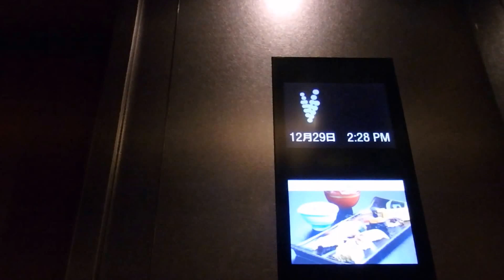【特別編】【英語アナウンス搭載】神戸ポートピアホテル本館のエレベーター（三菱製）２回目 その５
今回は特別編です。26階のクラブフロアのフロントでチェックインした後カードキーをもらい25階の部屋まで行く動画です。ツインルームに宿泊しました。神戸ポートピアホテル本館のエレベーターです。今回は2回目の撮影です。今回は右から2番目を撮影しました。本館のエレベーターは5機とも更新しています。更新前はアナウンスがなかったです。更新前の動画はありませんがご了承ください。1階のみ乗り場インジケーターがあります。乗り場インジケーターは更新前と同じです。5機中真ん中のエレベーターのみシースルーとなっています。更新前はクラブフロアにも普通に行けましたが更新後はカードキーが必要になっています。25階26階27階28階はクラブフロアです。また3階5階6階13階はありません。アナウンス付きなのに「ドアが閉まります」のみありません。（強制戸閉になったときはあります）英語アナウンスも搭載されています。ホールランタンの点灯色も上行きは緑色から青色に下行きは赤色から緑色に変更されています。ドアの色かご内の内装は更新前と同じです。またボタンの点灯色は非シースルーが黄色シースルーが青色になっています。前回撮影したときは下の液晶画面に動物の写真がでていましたが今回はホテル内のレストランの写真に変更されていました。是非ご覧ください。（2016年12月29日30日にこのホテルの本館25階に宿泊しました）